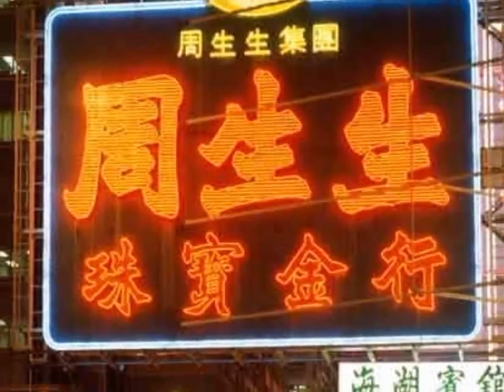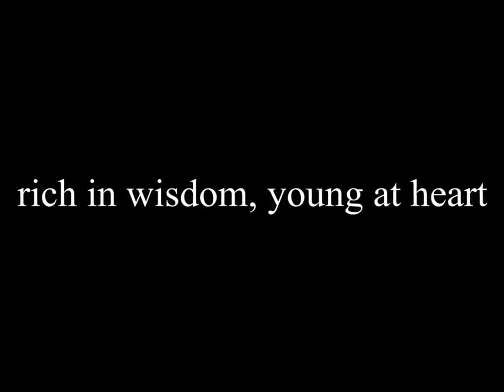Dad's 90th Birthday Present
I produced this mini-documentary of my Dad's life story to be shown at his 90th birthday celebration in 2005.  I had limited technology and leisure time available to me then and it would be much better if I were to create it today.